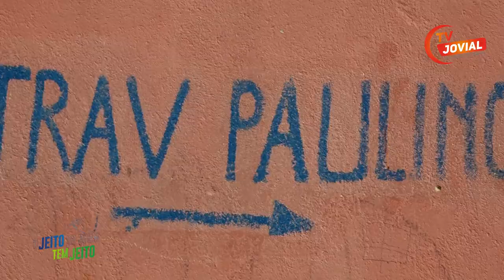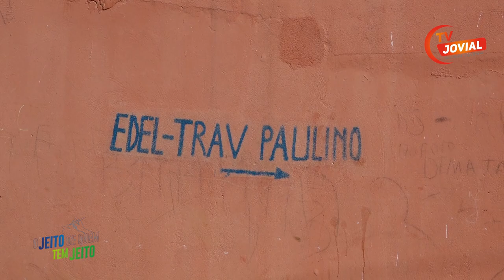Conheça o senhor Paulino, que apesar de ter uma deficiência física, é mecânico.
*TV JOVIAL - LINA JOVEM*

O programa O Jeito de Quem Tem Jeito está de volta com mais uma nova história de talento, hoje você vai conhecer o senhor Paulino, um senhor de 47 de idade, que deixou de andar aos 7 anos, depois de adquirir uma doença, mas apesar disso, ele não parou. Usou a força que vem da sua mente para seguir em frente, e hoje é um mecânico, tem a própria casa onde mora com a esposa e 5 filhos. É uma linda história que nós o convidamos a acompanhar.